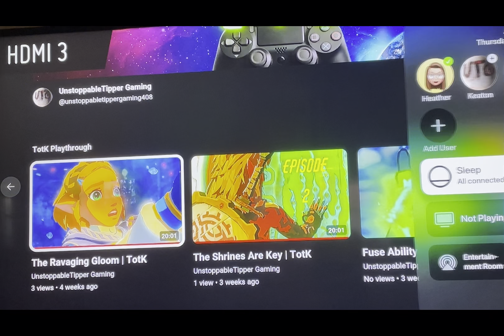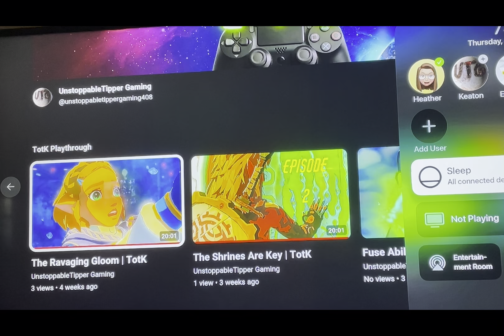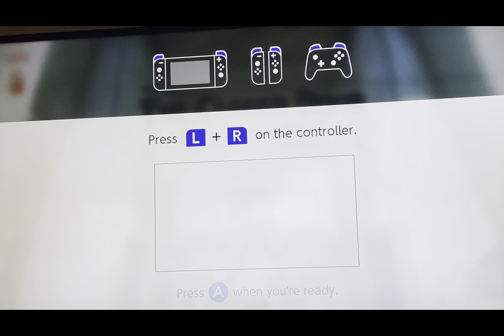Ascend Ability! | TotK